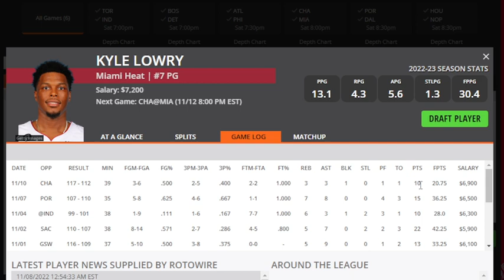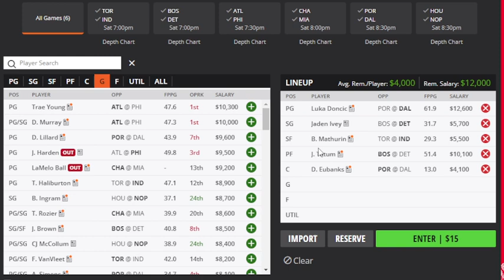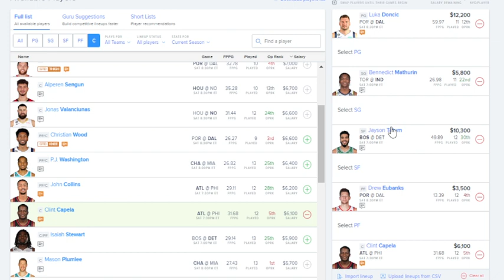THE DFS EXPERIENCE NBA DFS TOP PLAYS 11/12/22